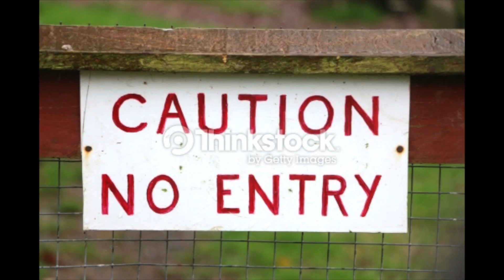group animatic matt jack